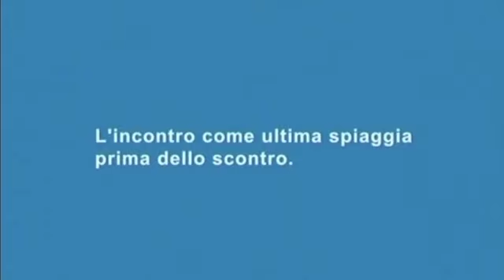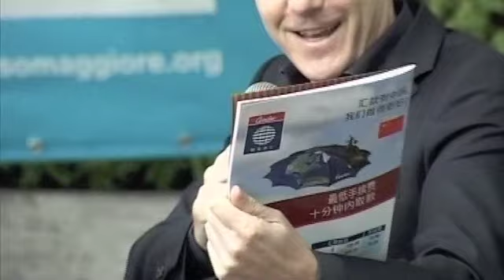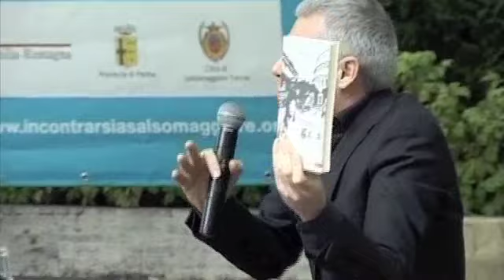Hu Lanbo al Festival Incontrarsi a Salsomaggiore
HU LANBO (direttrice della rivista "Cina in Italia") presenta il libro "La strada per Roma" (La.ca Editore) e dialoga con DAVIDE BREGOLA (scrittore)
Domenica 10 Giugno 2012, ore 17,00 - Gazebo Viale Romagnosi - Salsomaggiore Terme